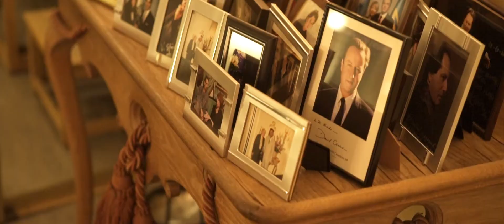Stikliai hotel Vilnius